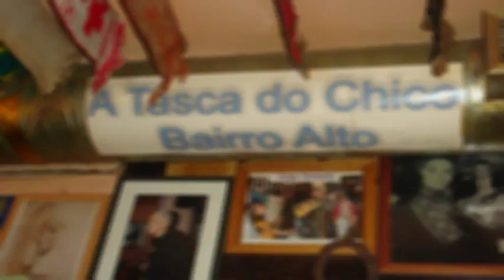João Roque - Tempo é fome *fado velho*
Tempo é fome
João Roque
Guitarra: Sérgio Costa
Vilola: Miguel Pedro
Letra: José Luís Gordo / José António Sabrosa *fado velho*

Meu amor, a Primavera
Acabou, já não há verde
Meu amor, na longa espera
Morre o meu corpo de sede

Meu amor, que é das raízes / Que sustinham nossas vidas
Meu amor, nada me dizes / Passam as horas esquecidas

Vem de longe esta saudade / Que me faz andar tão perto
Meu amor, tudo é verdade / Quando pra vida desperto

Trago os meu lábios gretados / De chamarem o teu nome
Canto-te em todos os fados / Meu amor, o tempo é fome